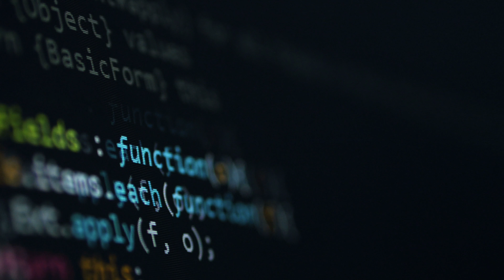How to make a horror film remotely - The chocked by a lover scene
This is the Dale and Kelli chocking scene from the horror movie "The Four Choppers of Wood" and the video tutorial I sent them to follow.   None of us live near each other, but that doesn't mean we couldn't work with one another.  We used the power of the internet to connect us, connect our ideas, took action and we pulled off something that we are all very proud of.

Benjamin Stone